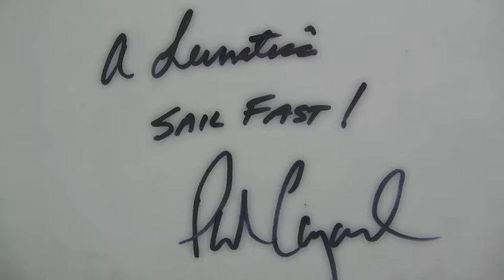Lunatica Sailing Team.m4v